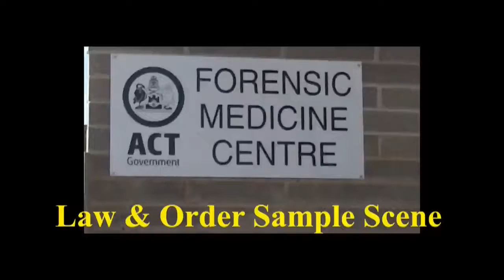Law & Order Sample Scene